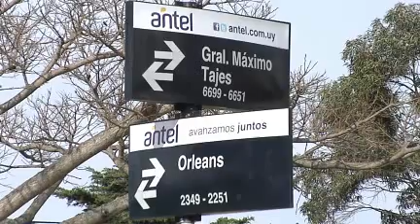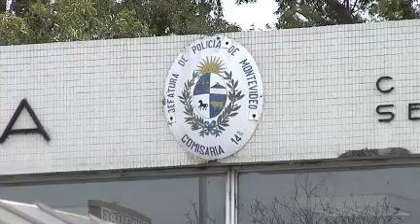Salió a defender a su esposa y le dieron cuatro balazos